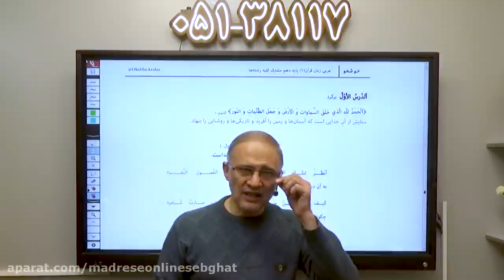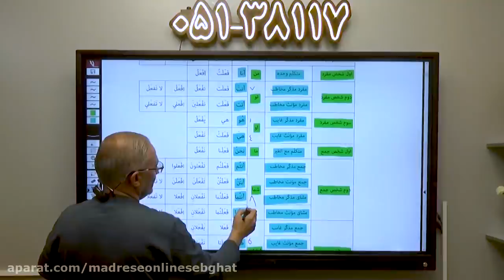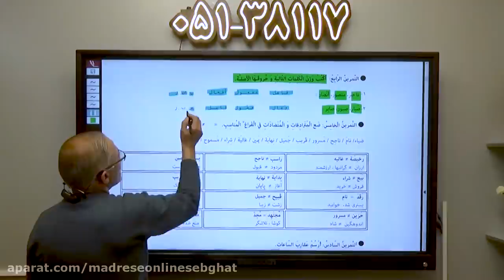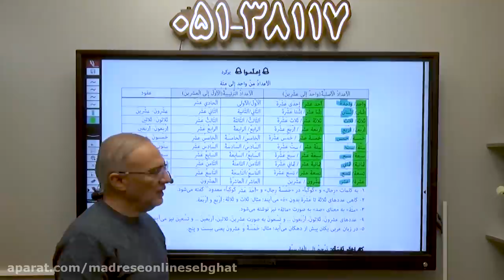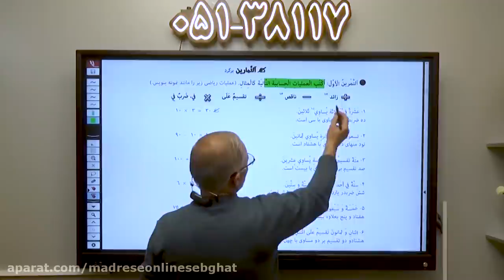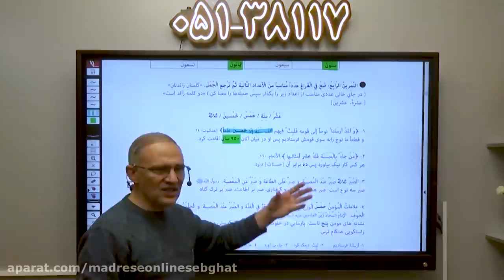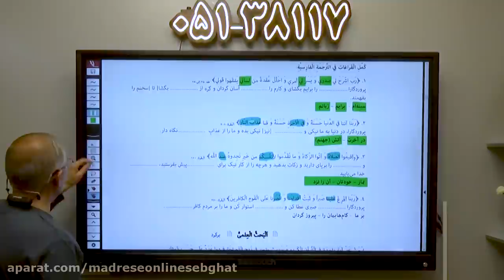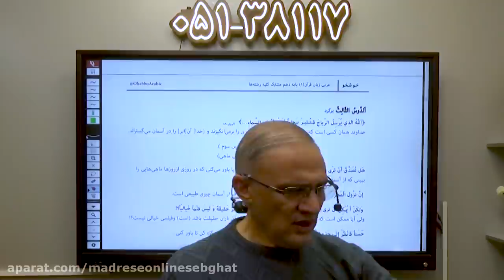Teach simple Arabic verbs online school through easy-to-understand exercises